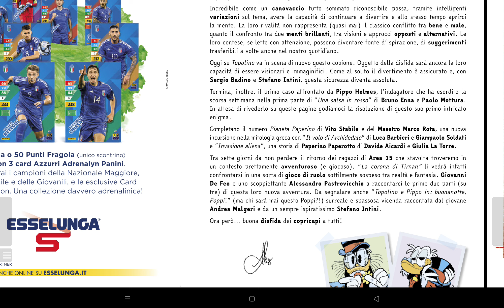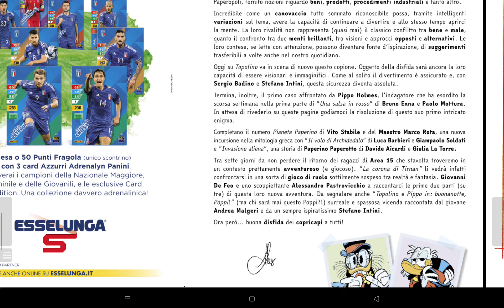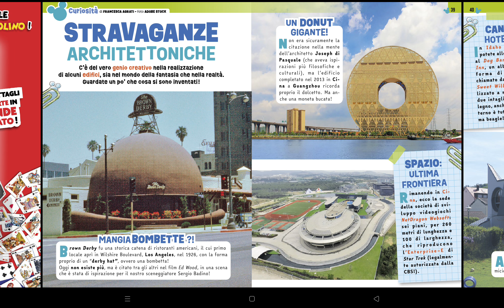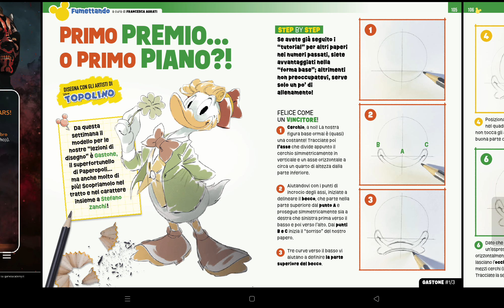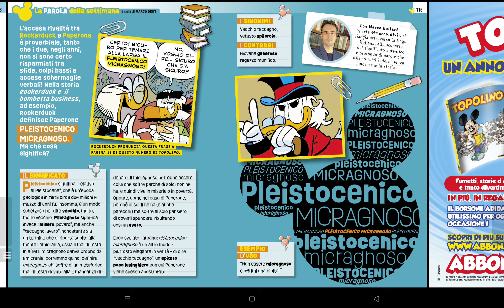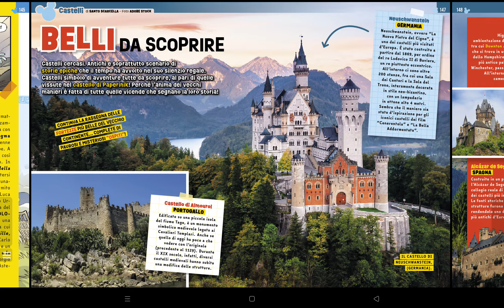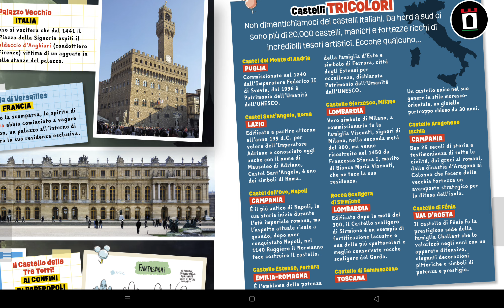Topolino #3573 - Elementare... o complicato?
Domenica alle 12: video inerenti il mondo del fumetto a 360 gradi... e oltre!